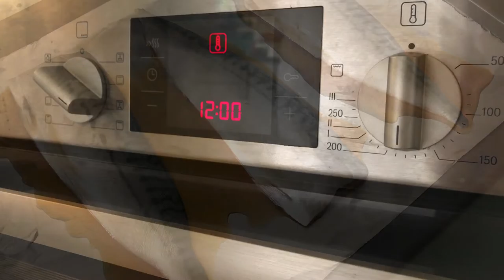How to Cook Saba Teriyaki at Home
An easy recipe on how to recreate this Japanese favourite, saba teriyaki, at home. This recipe serves 3 (or 2 adults 2 kids).